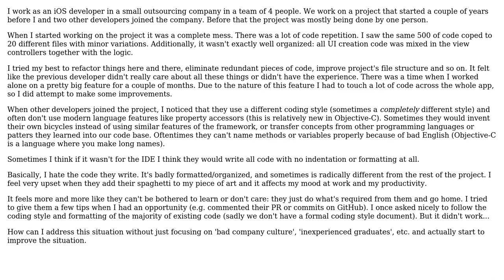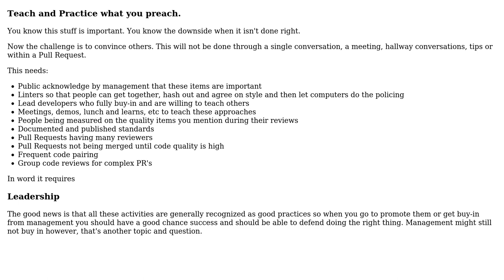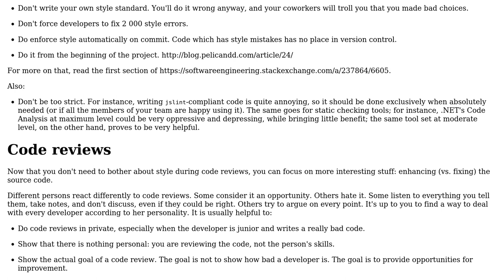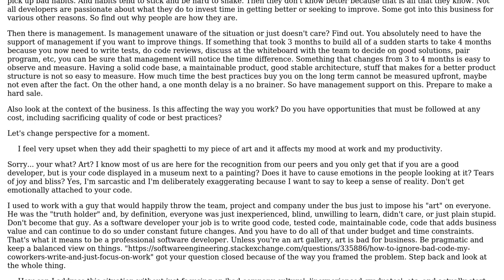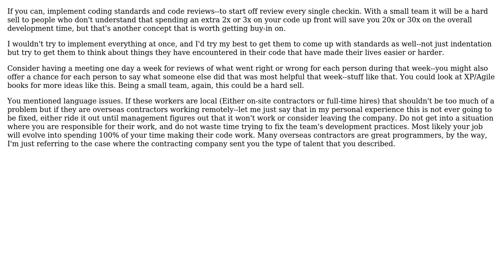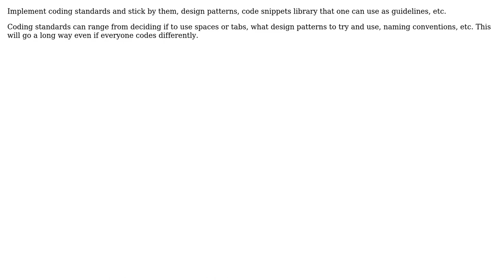Software Engineering: How can I promote and encourage high quality code? (6 Solutions!!)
Software Engineering: How can I promote and encourage high quality code?

With thanks & praise to God, and with thanks to the many people who have made this project possible! | Content (except music & images) licensed under CC BY-SA | Music | Images & others | With thanks to user whatswrongwithme user PmanAce user Michael Durrant user Christophe user Bogdan user Bill K user Arseni Mourzenko and the Stack Exchange Network Trademarks are property of their respective owners. You are responsible for your own actions.